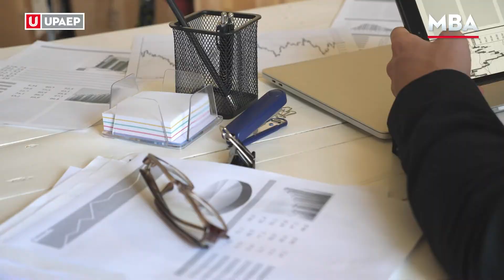MBA UPAEP | Maestría en Gestión Estratégica Global de Empresas | UPAEP Posgrados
Conoce el MBA UPAEP Maestría en Gestión Estratégica Global de Empresas y dirige tu compañía con un enfoque internacional. ¡Aquí te contamos todo lo que necesitas saber!